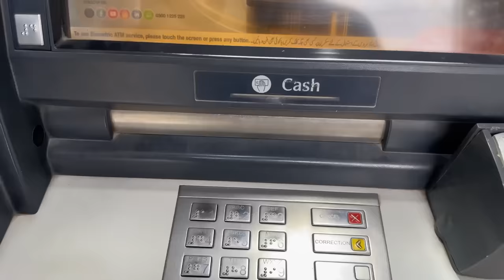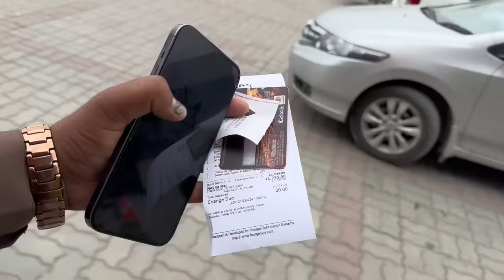🐕 Aaj Aik Or Shoq Pora Kar Liya 😍 Check Krein! - Pet Vlog | German Shepherd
⭐ 🐕 Aaj Aik Or Shoq Pora Kar Liya 😍 Check Krein! - Pet Vlog | Khizar Omer Extra | German Shepherd

Join us as we embark on a heartwarming journey of love, companionship, and new beginnings with our newest family member: our pet dog! In this delightful video, we share the joyous experience of welcoming our furry friend into our home and hearts.

From the excitement of choosing the perfect pet to the anticipation of bringing them home, we document every step of our journey with warmth and affection. Through candid moments, endearing anecdotes, and adorable footage, we capture the unique bond that forms between humans and their canine companions.

As we navigate the joys and challenges of pet ownership, we offer valuable insights and practical tips for fellow dog lovers embarking on their own journey. From puppy training and socialization to health care and nutrition, we share our experiences and lessons learned, empowering others to provide the best possible care for their furry friends.

But more than just a pet, our dog quickly becomes a beloved member of our family, bringing laughter, love, and endless cuddles into our lives. Together, we create cherished memories and forge lifelong bonds that enrich our days and warm our hearts.

Join us in celebrating the unconditional love and boundless joy that our pet dog brings to our lives.